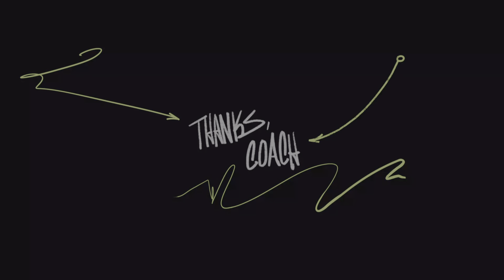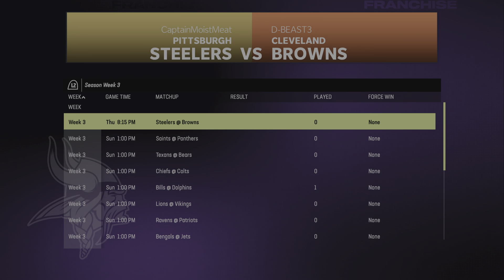Rank Game Online H2H Giants Series Gm 3 (Full Gameplay)